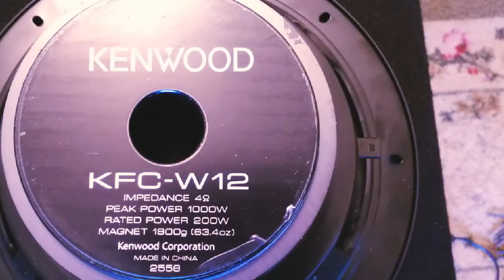2000 Mitsubishi Eclipse HTC Zoe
One more for the Mitsubishi and the HTC Zoe camera features of the HTC One M8 Android phone!

Created by Randall D and the HTC One M8 Geek @FiberOpticsRLD